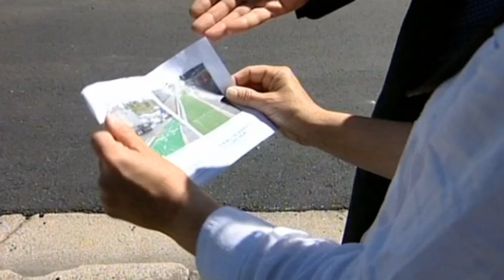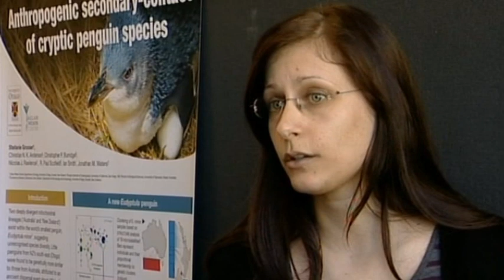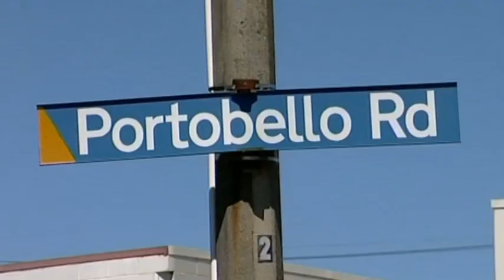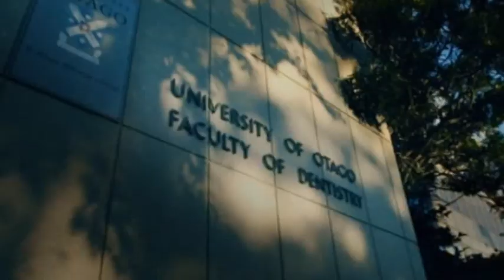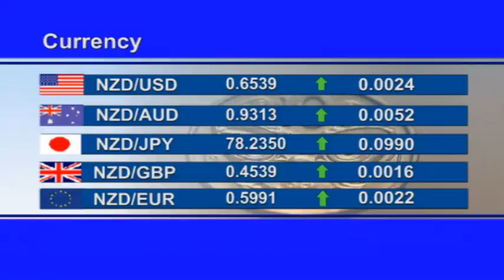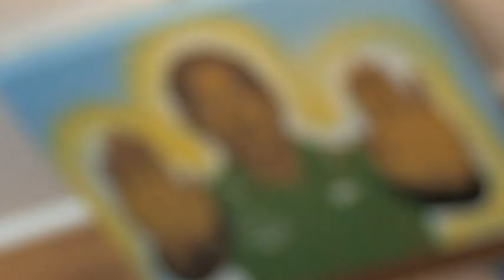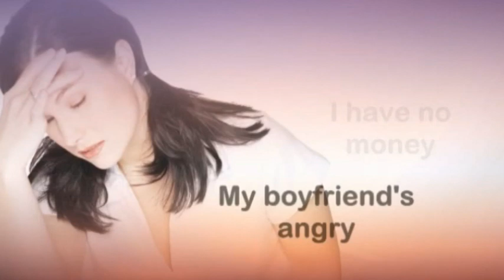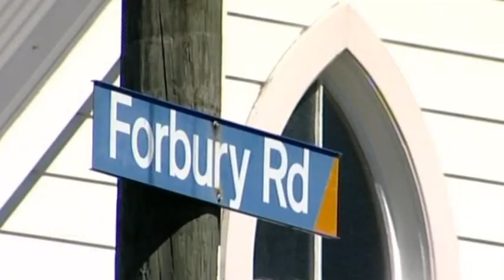39 Dunedin News Wednesday 3 February 2016